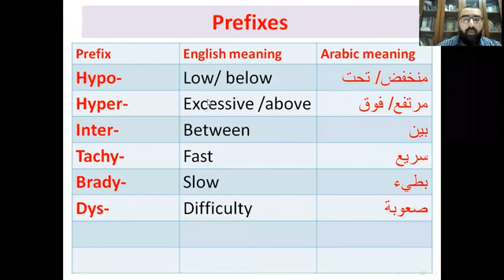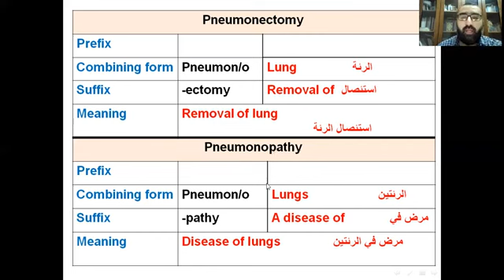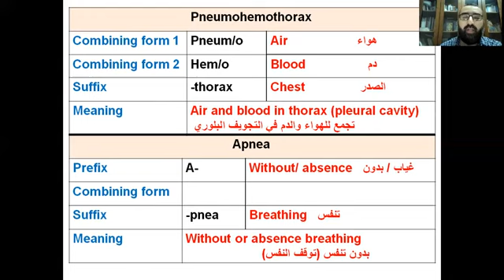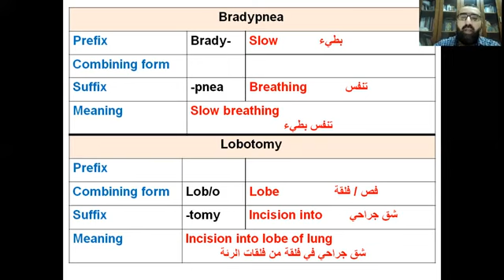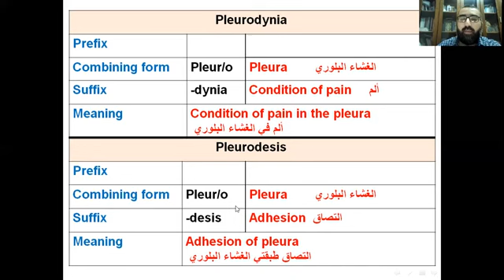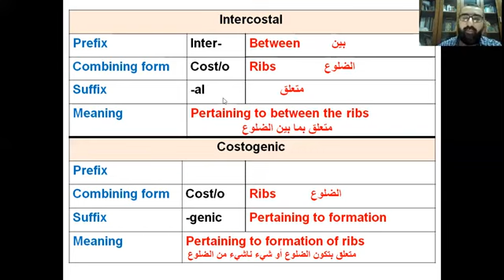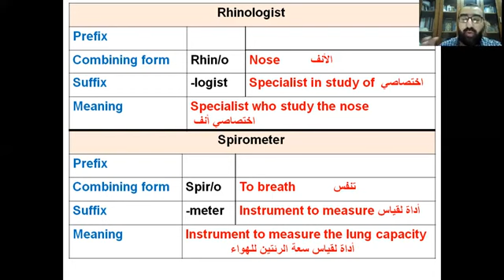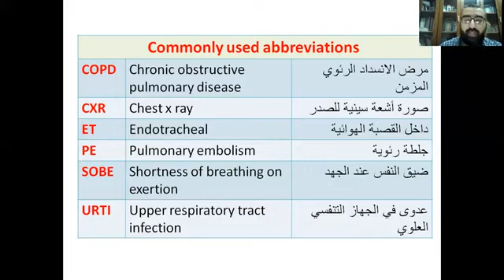Breathing system terms 2